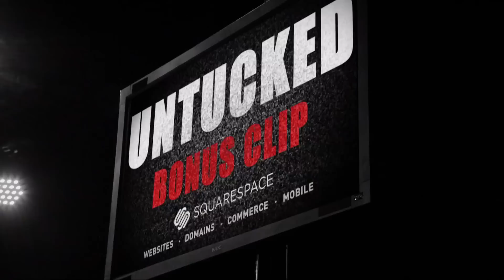Untucked: RuPaul's Drag Race Episode 5 - Bonus Clip 2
Surprise! Just when you thought the season was over…feast your eyes on Bonus Clips from all 12 episodes of Untucked: RuPaul's Drag Race!